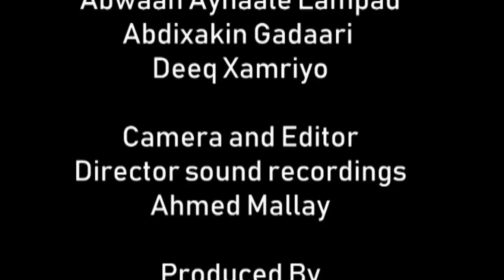Askari & Dhakhtar Short Film Aynaale Lampad & Gadaari